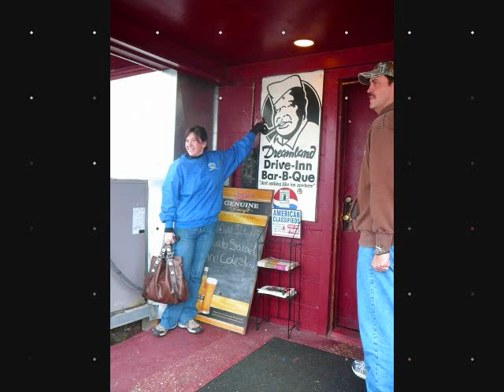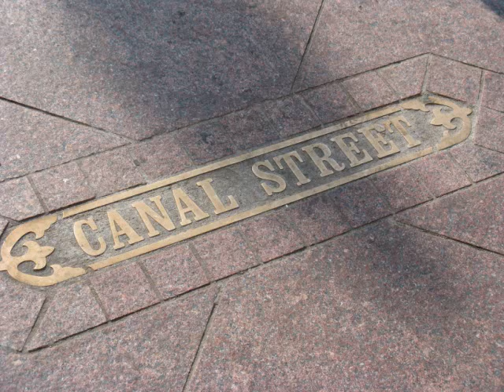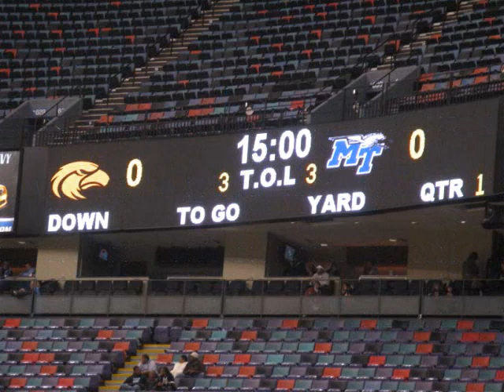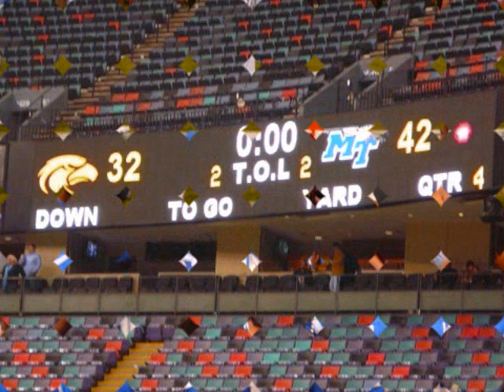MTSU 2009 Football Season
MTSU 2009 season